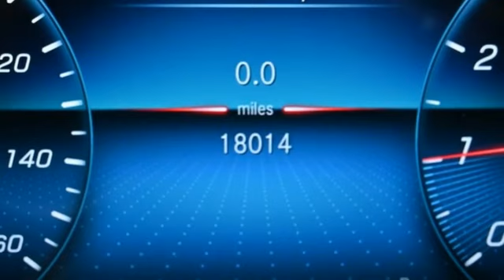Used 2019 Mercedes-Benz A-Class Atlanta Alpharetta, GA U57183B - SOLD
Year: 2019
Make: Mercedes-Benz
Model: A-Class
Trim: A 220
Engine: 2.0L I4 Turbocharged
Transmission: 7-Speed Automatic
Interior: Black
Mileage: 18014
Stock #: U57183B
VIN: WDD3G4EB8KW021288
One owner Jim Ellis Certified 2019 Mercedes A220 FWD configured in a classic Night Black over Black leather interior. This Mercedes has passed our Jim Ellis safety inspection and offers a luxurious German sport sedan.

Address:
5805 Peachtree Boulevard